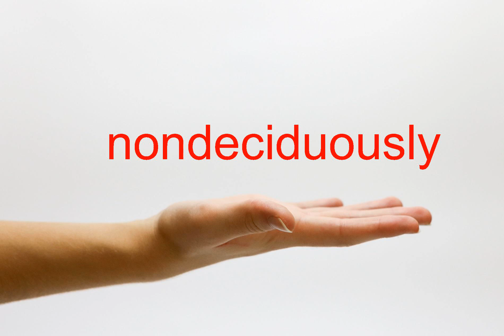How to Pronounce nondeciduously - American English